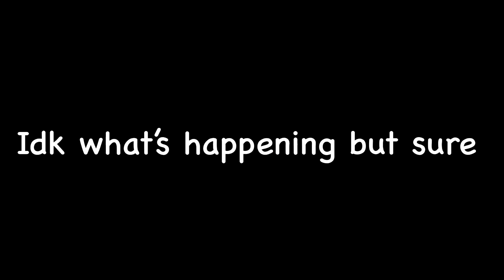Gura had a brain fart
TimeStamp:
1:43:00